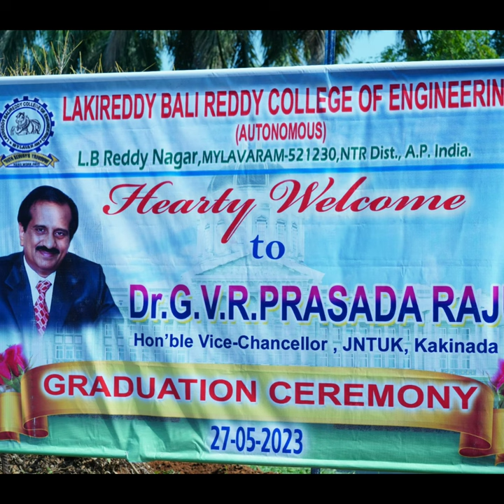Graduation Day 🎓🎓🎓 in LAKIREDDY BALI REDDY COLLEGE OF ENGINEERING on 27 May 2023